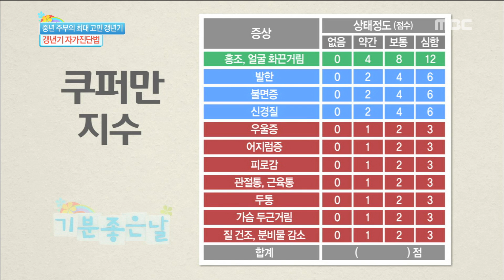[Happyday] Menopause self-diagnosis 중년 주부의 최대 고민 '갱년기' 자가 진단법 [기분 좋은 날] 20160909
Menopause self-diagnosis 중년 주부의 최대 고민 '갱년기' 자가 진단법